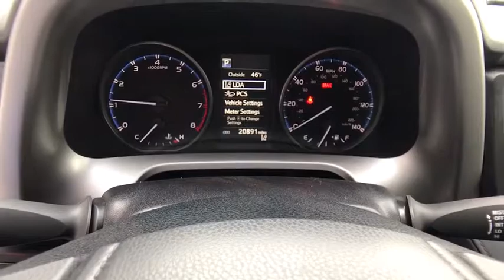2017 Toyota RAV4 Northern California, Redding, Sacramento, Red Bluff, Chico, CA HJ162049C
Used 2017 Toyota RAV4 available in Northern California at  Lithia Toyota of Redding. Servicing the Redding, Sacramento, Red Bluff, Chico, CA area.
2017 Toyota RAV4 LE AWD - Stock#: HJ162049C - VIN#: JTMBFREV7HJ162049

250 E. Cypress Ave.

Toyota Certified CARFAX 1-Owner ONLY 20862 Miles! PRICE DROP FROM $24500 PRICED TO MOVE $500 below Kelley Blue Book! Back-Up Camera iPod/MP3 Input Bluetooth ROOF RACK CROSS BARS CARPET MAT PACKAGE All Wheel Drive READ MORE! KEY FEATURES INCLUDE: Back-Up Camera iPod/MP3 Input Bluetooth Rear Spoiler MP3 Player All Wheel Drive Keyless Entry Privacy Glass Child Safety Locks Steering Wheel Controls. OPTION PACKAGES: ROOF RACK CROSS BARS CARPET MAT PACKAGE Carpet Cargo Mat Carpet Floor Mats. Toyota LE with Barcelona Red Metallic exterior and Black interior features a 4 Cylinder Engine with 176 HP at 6000 RPM*. Serviced here Non-Smoker vehicle Originally bought here. EXPERTS REPORT: Edmunds.com explains It simply delivers everything expected from full-time family transportation including a comfortable ride strong fuel economy EXCELLENT VALUE: Was $24500. This RAV4 is priced $500 below Kelley Blue Book. PURCHASE WITH CONFIDENCE: 12-Month/12000-Mile Limited Comprehensive Warranty 7 Year/100000 Mile Limited Powertrain Warranty from date of original purchase 160-Point Inspection and Reconditioning 1 Year of Roadside Assistance Some of our pre-owned vehicles may have unrepaired safety recalls. Check vinrcl.safercar.gov/vin/ Vehicle History Report VISIT US TODAY: Our commitment to treating you in a neighborly fashion extends from our inventories and auto repair service to our no-frills easy-to-comprehend auto financing. This comes not only in the form of car loans and leasing service for drivers from Redding Chico Red Bluff and Shasta Lake but a tenacious spirit dedicated to getting the flexible terms you deserve. Please feel free to explore our entire site and see all of the products services and pre-buy car research we have to offer. Pricing analysis performed on 11/30/2018. Horsepower calculations based on trim engine configuration. Please confirm the accuracy of the included equipment by calling us prior to purchase.